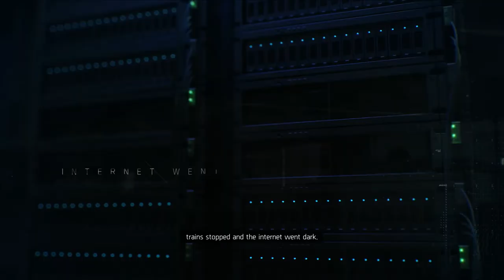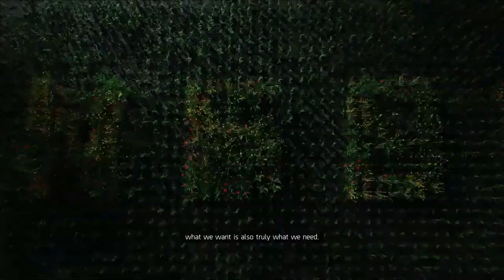THE DIVISION 2 Walkthrough Part 1 "The White House"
Tom Clancy's The Division 2 Gameplay Walkthrough Part 1 includes the mission “The White House”.